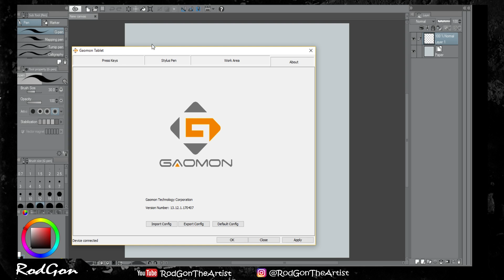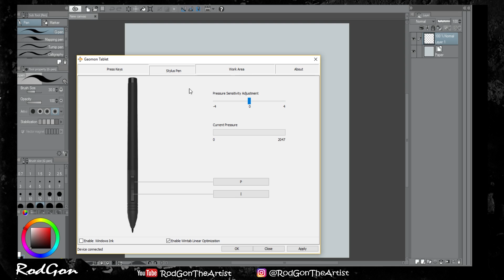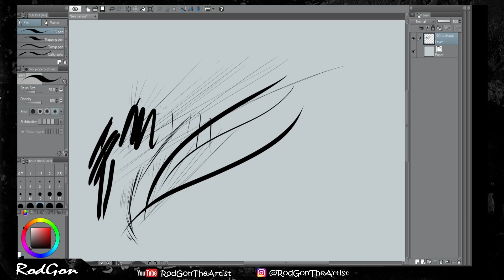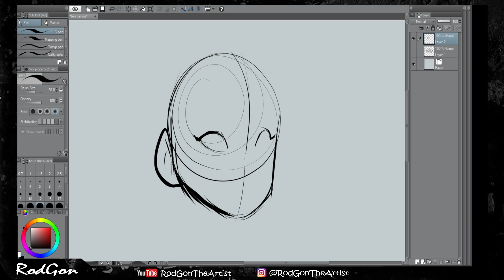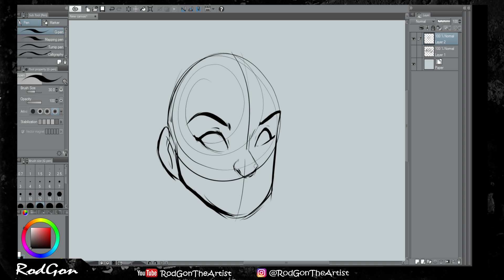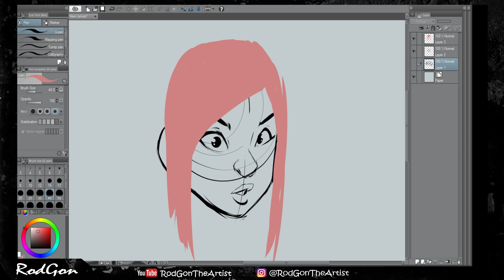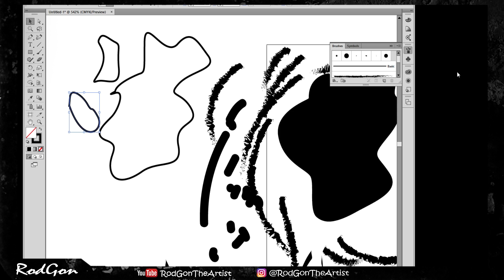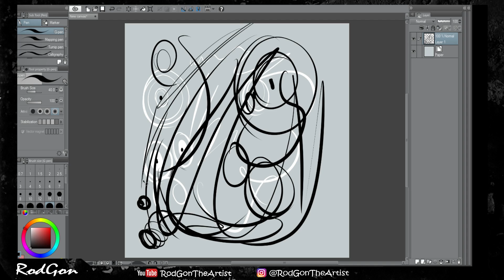GAOMON M106k Graphics tablet - Product review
The peeps over at Gaomon asked me to review one of their more popular graphics tablets, The one that would be comparable to the Wacom intuos tablets in the market.

This is a completely unbiased review. I wanted to see if this would be a good option for people looking to get into digital illustration and dont have a big budget ( even though after playing with it for a few days, i would probably use it over a wacom tablet that isnt a cintiq any day).

Hope you all enjoy the product review, I think i covered all the aspects that i normally look for when it comes to tablets ( as every single review i always see is lacking in some information when it comes to pressure sensitivity and how it compares to other things out there.)

i know its a little different than most of my other videos. but i hope you all enjoy it anyways, and i hope it helps all of you guys looking to get into digital art without breaking the bank. -

make sure to check the promotional codes at the end of this summary. :)

PROMOTIONAL INFO DIRECT FROM GAOMON
GAOMON Current Promotion